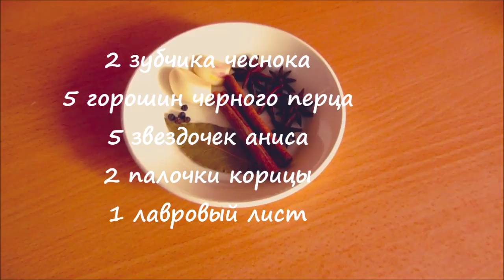Булочки Бао с глазированной грудинкой. Такое не забывается!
Китайский фастфуд - парные булочки Бао с начинкой из вкуснейшей  свиной грудинки в глазури . Поверьте, вы долго будете помнить его вкус! Это один из множества вариантов приготовления и один из самых вкусных)